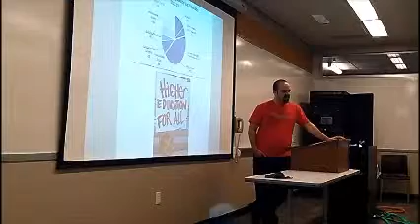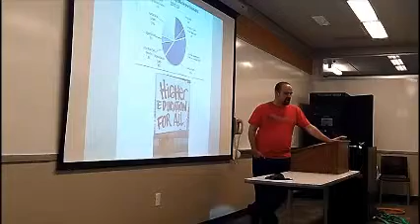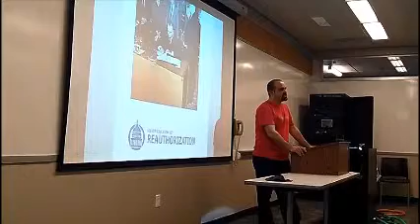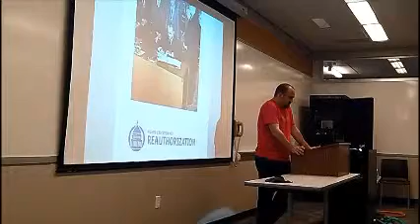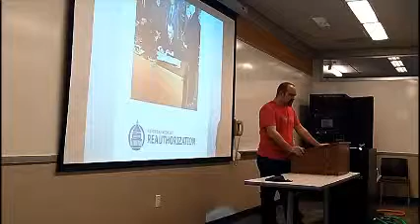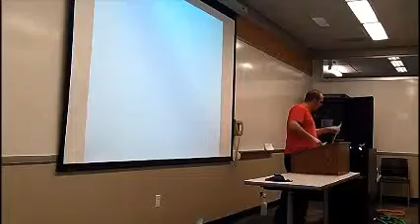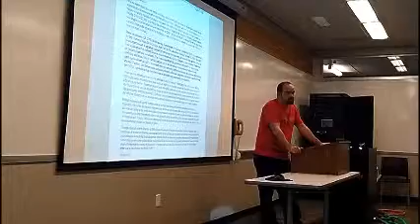50478 Jason Swinford